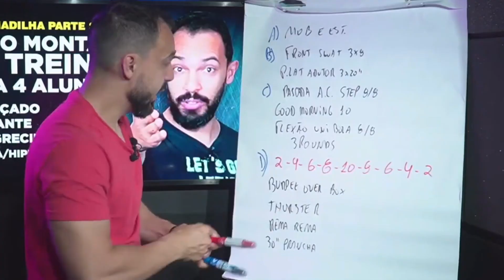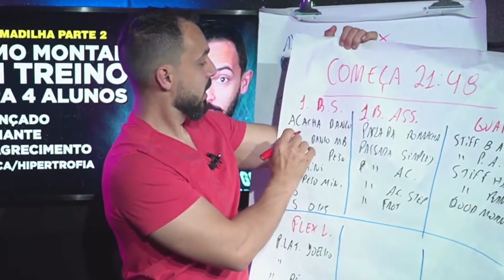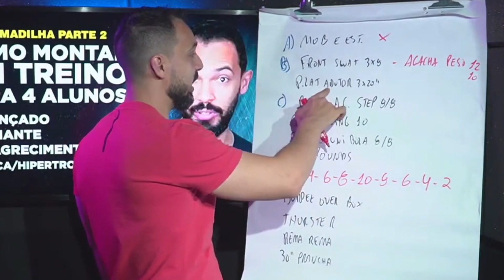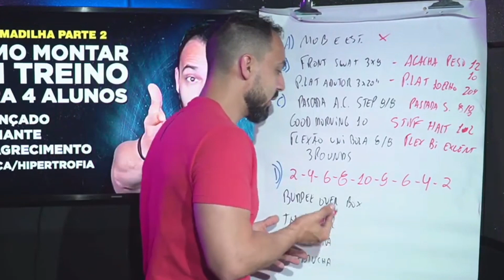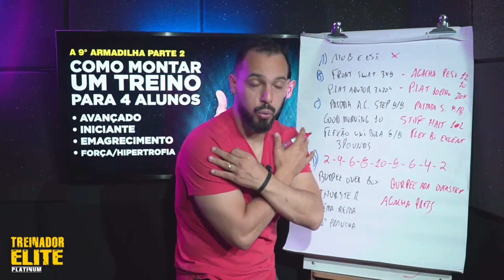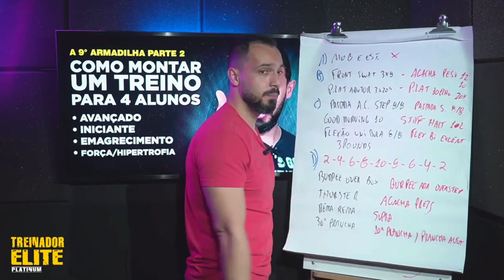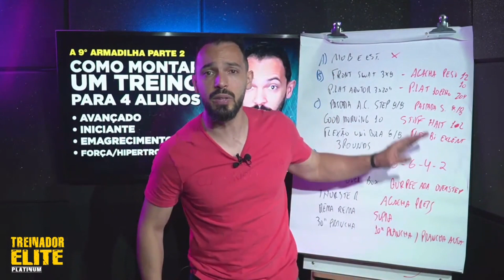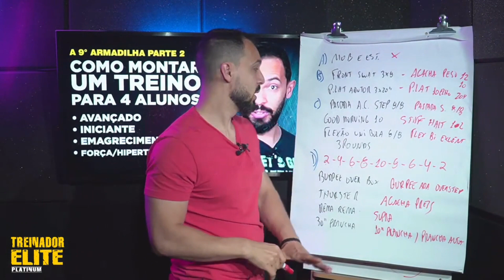Iniciantes e avançados fazendo o mesmo treino, como assim?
Iniciantes e avançados fazendo o mesmo treino, uma simples estratégias pode mudar o jogo do seu personal e academia.

MATERIAIS GRATUITOS:
Canal Telegram: